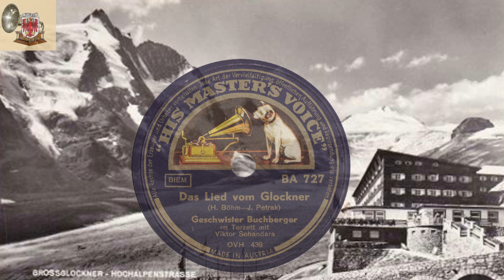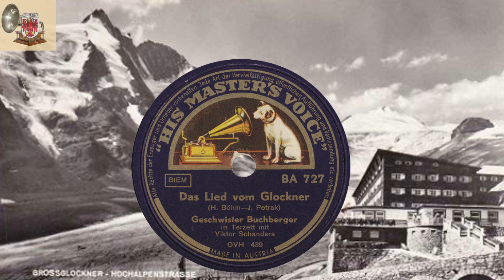DAS LIED VOM GLOCKNER - GESCHWISTER BUCHBERGER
- eine Nachkriegsaufnahme (mit Viktor Schandara - Martin Buchberger ist 1945 in den letzten Kriegsmonaten in Südtirol gefallen - er hinterließ eine Frau und zwei Kinder).